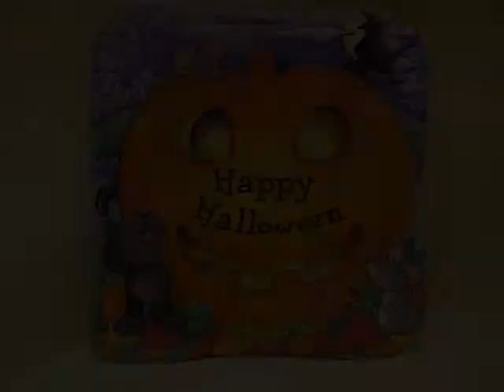Halloween Horror night Ideas 2012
Halloween, Make the horror night more scary and funny. Enjoy the video on the popular books on Halloween. Available On Printsasia.com